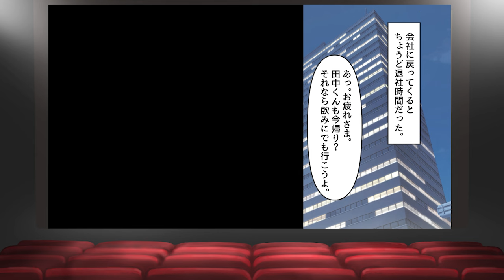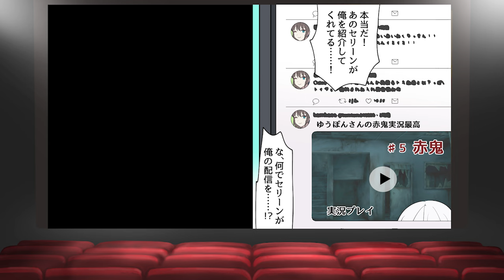【漫画】戦場帰りの元伝説の傭兵、正体を隠して高校に入学する。ヤンキー女子たちに喧嘩を売られたので全員返り討ちにした結果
過去に公開した人気動画の総集編です！
まとめて色々お楽しみいただければと！

Amazonでは本編以外の作品も販売中です。
Amazonキンドルアンリミテッドに加入の方は無料で読めますのでぜひ！

「陰キャがヤンキー女子に惚れられてしまう話」

「独身をからかってくる後輩の美人社員に結婚したと打ち明けた結果」

「姉の友達がなぜか僕のことを溺愛してくる」

原作企画：キャラ漫画スプリンクラー

声優：春風しま（@harukazeshima）

〜音楽の出典〜

※お願い
キャラ漫画スプリンクラーは、シナリオ、イラスト、声優さんのナレーションはそれぞれの制作者に依頼したオリジナルコンテンツです。